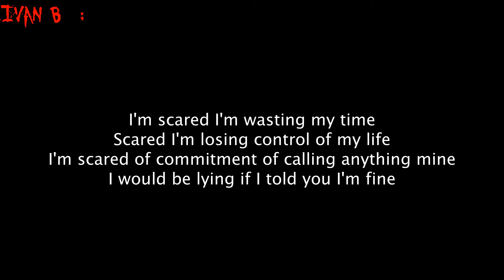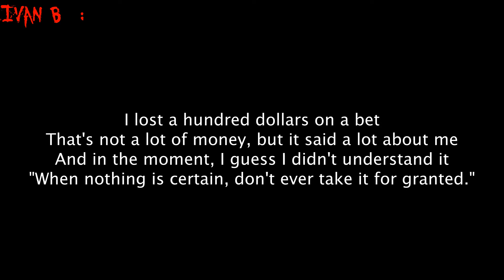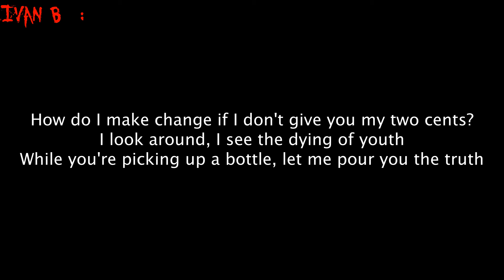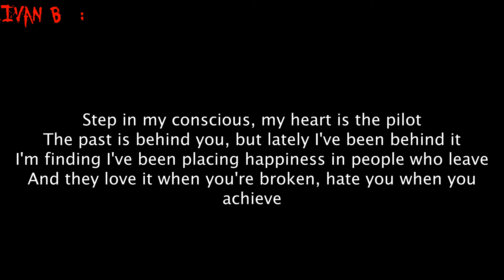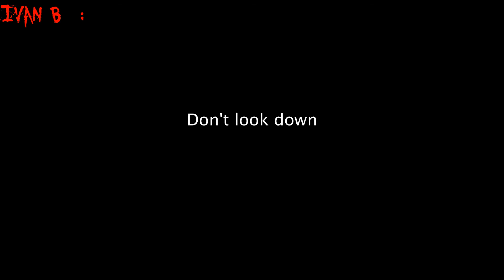Ivan B - Don't Look Down [Lyrics]